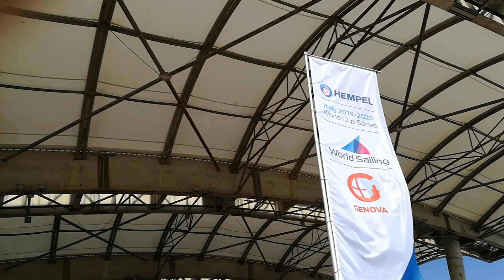World Cup Series 2019 a Genova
Dal 14 al 21 aprile 2019 Genova ospita la grande vela con la Hempel World Cup Series 2019

video di A.Bixio
2019©Centro Video Comune di Genova